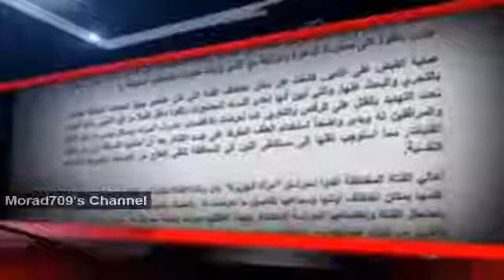أمير سعودي يعتدي على فتاة تحت تهديد السلاح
أفادت مصادر سعودية أن احد افراد العائلة الحاكمة فهد بن خالد آل سعود اختطف فتاة تحت تهديد السلاح واعتدى عليها. وقالت المصادر إن فهد بن خالد اختطف الفتاة الى احد الشاليهات في مدينة جدة الساحلية بالمنطقة الغربية، متذرعا بأنه كان في حالة سكر. وأضافت المصادر أنه أطلق النار ايضا على احد الحراس، ما أدى الى إصابته في كتفه، مشيرة الى أن الشرطة عثرت على الفتاة محتجزة بالقوة داخل فيلا يمتلكها فهد. ولفتت المصادر الى أن الشرطة احتجزت الفتاة بتهمة اخلاقية، وأفرجت عن فهد، فيما دخلت والدة الفتاة في حالة صحية ونفسية سيئة، فور علمها بمكان اختطاف ابنتها وسماعها تفاصيل ما تعرضت له.